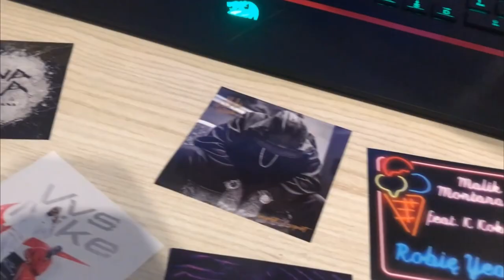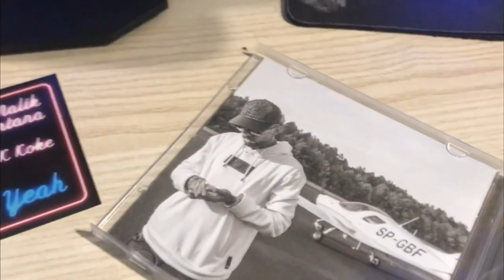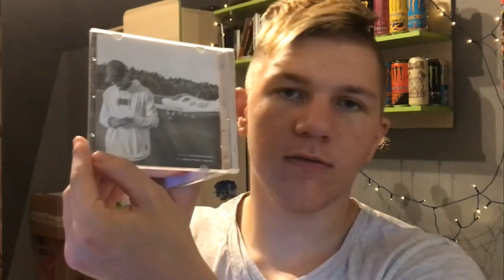MALIKMONTANA PŁYTA IMPORT/EXPORT - UNBOXING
Jeżeli film Ci się spodobał zostaw LIKE oraz SUBA żeby nie przegapić kolejnych odcinków na moim kanale :)
Zapraszam też na moje social media ! :